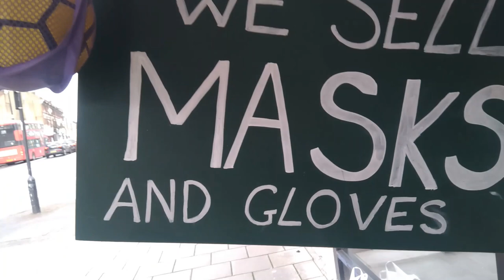Bareja by tego lepiej nie wymyślił